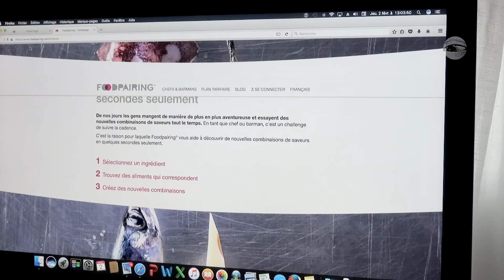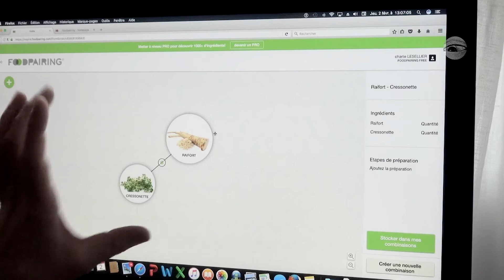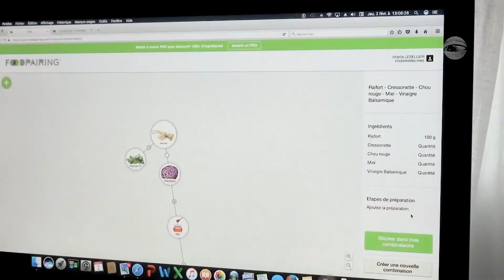04 FOODPARING 1